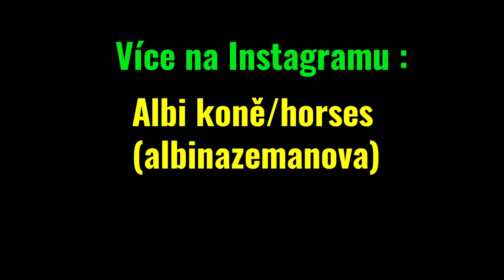Narodilo se nám hříbátko/ První den života hříbátka // Albi koně/horses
Jeden z důvodu proč tu dlouho nebylo nové video.
Konečně je na světě. Malý hřebeček 💛 .
Více na Instagramu :
Albi koně/horses
(albinazemanova)